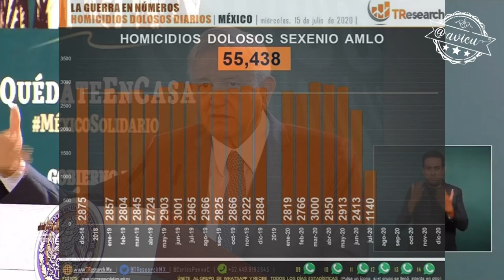Mientras haya esperanza “no se nos incrementa la delincuencia”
Más de 55mil homicidios dolosos en la actual administración, pero López Obrador insiste que mientras haya esperanza “no se nos incrementa la delincuencia” 🦆